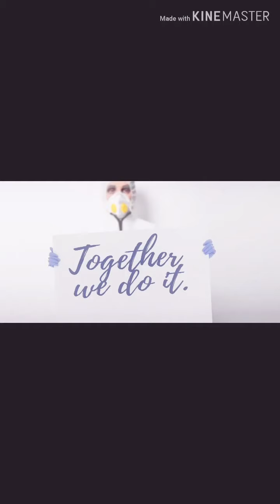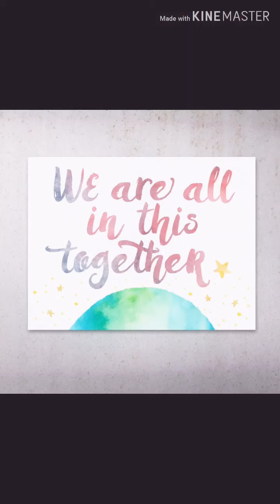Qua-run-times#A special project#humhongekamyab#weshallovercome#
A small collab effort by a teacher and students she taught in various schools to say 'Thank You' to all the front line workers who are working for us day and night putting their safety at stake#We salute each one of you# teacherstudents#auntniecenephew#
Special 'Thank you'  to all my bacchas who willingly participated and made this a special experience. Much love ♥️
Poem 'I do believe' penned by- Mary Ansin
Concept and Visualization Mary Ansin
Music Credits- Adwin Perepadan
Video Edits- Jeso Lalju Ansin Antony
Singers- Niranj Binesh,Devika Vinod, Aarush Viju